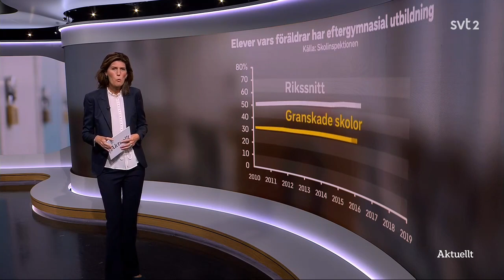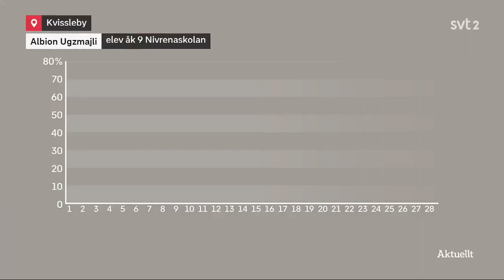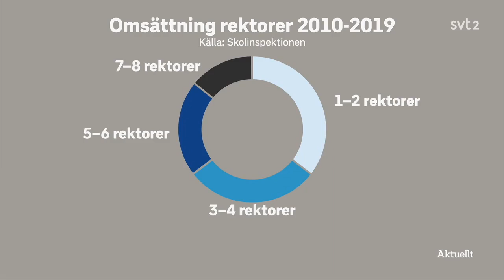Skolan: hur förbättra skolresultaten - Anna Ekström (S) - Nyamko Sabuni (L)